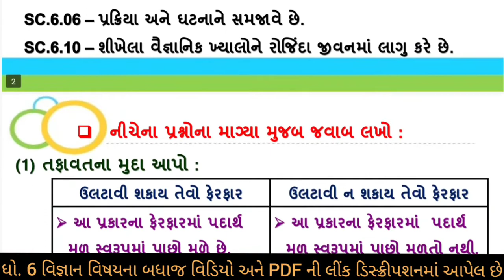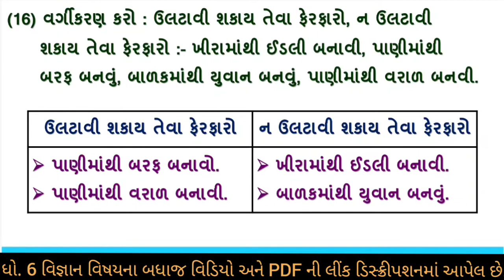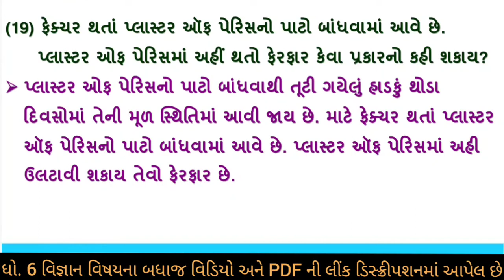dhoran 6 vigyan ch 6 swadhyay pothi | std 6 science chapter 6 swadhyaypothi | swa adhyayanpothi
(1) સ્વ અધ્યયન પોથી ધોરણ 6 વિજ્ઞાન પાઠ 6
(2) swa adhyayan pothi std 6 science
(3) dhoran 6 vigyan swadhyay pothi path 6
(4) std 6 science ch 6 swadhyay pothi
(5) dhoran 6 vigyan swadhyay pothi part 6
(6) standard 6 science ch 6 swa pothi solution
(7) dhoran 6 vigyan swadhyay pothi path 6 swadhyay pothi apni aspas thata ferfaro
(8) std 6 science ch 6 swadhyay pothi

વિજ્ઞાન ના બધાજ પાઠના સ્વ અધ્યયનપોથી ની સોલ્યુશન માટેની  pdf માટે ની link નિચે છે. 👇👇👇

ધો 6 વિજ્ઞાન સ્વ અધ્યયનપોથી ના બધાજ પાઠ ના વિડીયો જોવા માટે ની લિન્ક